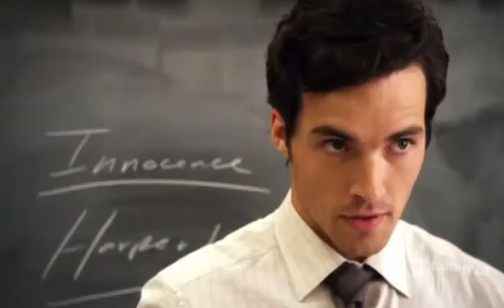Aria and Ezra| Illicit affairs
Show :Pretty Little Liars
Song : Illicit affairs by Taylor Swift
Characters : Aria Montgomery and Ezra Fitz
I don’t own anything that’s represented in the video